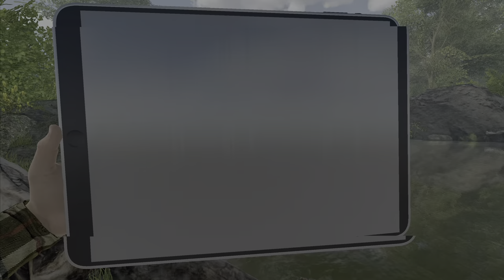Breaking Shad Competition Guide - Fishing Planet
In this guide I show how to do the Breaking Shad Competition in Fishing Planet.

Fishing Planet Breaking Shad Competition